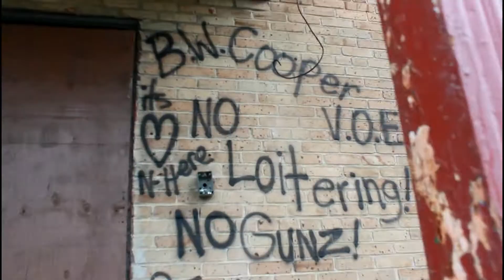Ki's- ART ReMastered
Ki's is back with Art ReMastered.. He's been in the lab cooking up some HoT iSH..New MiXxTape [[COMING SOON]]